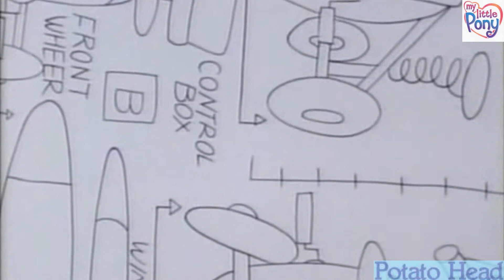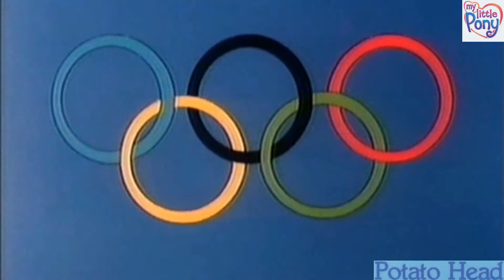POTATO HEAD-KIDS SONGS